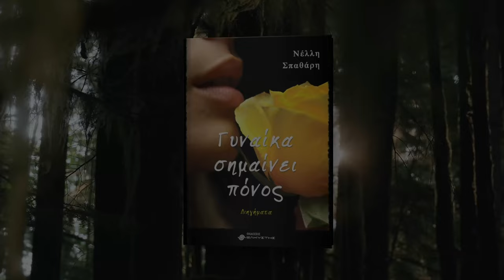Νέλλη Σπαθάρη, συγγραφέας, βιβλίο, ''Γυναίκα Σημαίνει Πόνος'' σποτ